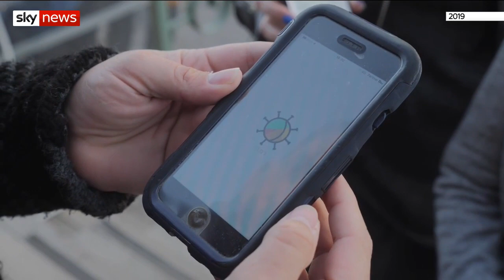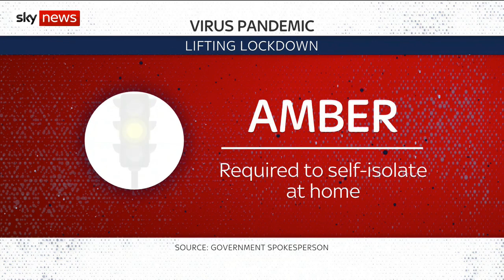COVID-19: Dates revealed for UK's first 'vaccine passport' events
Boris Johnson is launching pilots of either "vaccine passports" or before-and-after testing at nine entertainment venues from mid-April.

The chosen venues will include Wembley stadium, and four night-time entertainment settings in Liverpool.

and download our apps